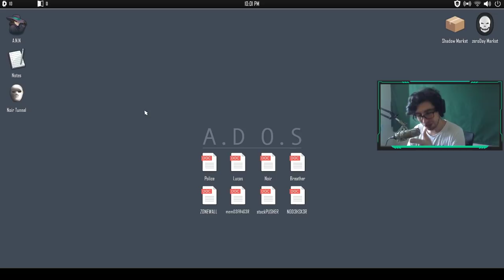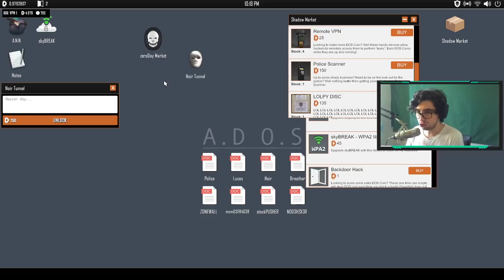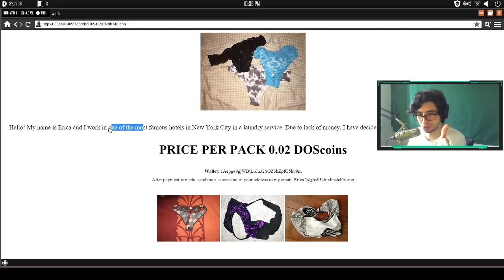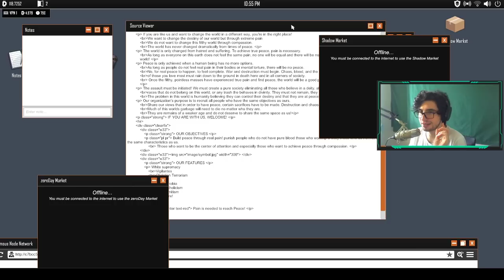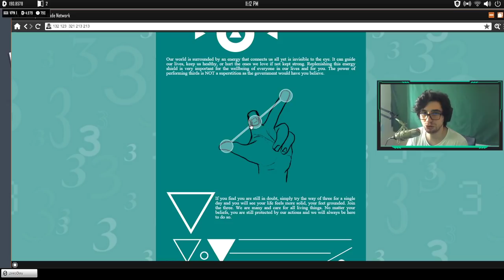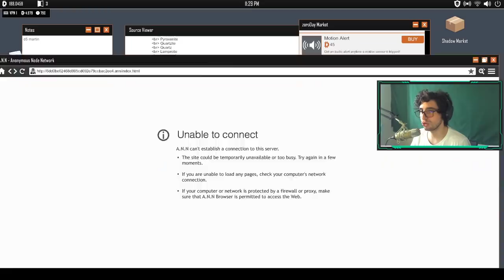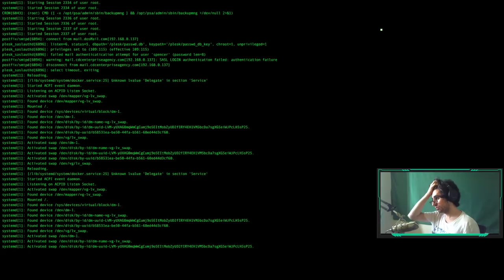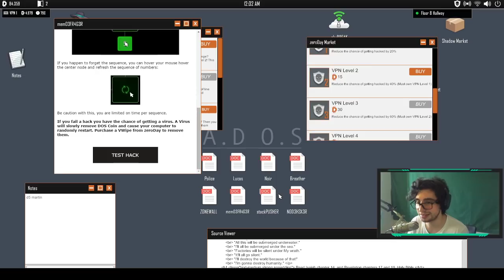WELCOME TO THE GAME 2 NASIL OYNANIR? DETAYLI REHBER TÜRKÇE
Merhaba ben Tayfun Erkan yıllardır oyun sektöründe çalışan ben olarak Kanalımda oyun, gaming , eğlence ,  komedi , speedrun ,  vlog , benzeri bir sürü video paylaşıyorum. Elbette bunları yaparken çok eğleniyorum ve bir çok komik anlar eğlenceli anları paylaşıyorum.